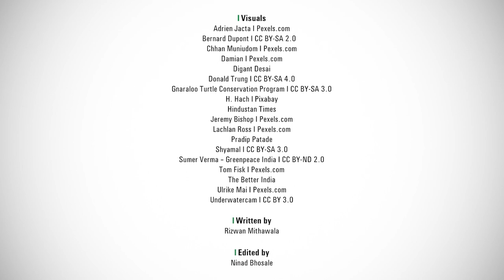World Sea Turtle Day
Sea turtles have graced the oceans for millions of years, evolving resilience to countless challenges. But the dawn of the Anthropocene has brought newer, deadlier threats: millions of tons of plastic, destruction of nesting beaches, light pollution that disorients hatchlings away from the ocean, fishing nets that trap and drown turtles, and boat-propellers that sever their flippers and crack their carapaces. Current estimates suggest that only one in 1,000 to 10,000 hatchlings survive to reach breeding age.

By improving our solid waste management systems, making our fisheries wildlife-friendly, protecting nesting beaches, and reducing our dependence on plastics, we can give these graceful animals a fighting chance at survival, and improve the health of the oceans.

We are all responsible, and our choices can make a big difference.

What choice will you make to help sea turtles?

Credits:
Visuals
Digant Desai
Pradip Patade
Adrien JACTA I Pexels.com  @ thesound_of_youremotions
CHHAN MUNIUDOM I Pexels.com
Damian I Pexels.com
H. Hach from Pixabay
Hindustan Times
Jeremy Bishop I Pexels.com
Lachlan Ross I Pexels.com
Pixabay.com
Tom Fisk I Pexels.com @fisk.tom
The Better India
Ulrike Mai I Pexels.com

Cover:   Francesco Ungaro  @_francesco_ungaro_

Written by Rizwan Mithawala
Edited by Ninad Bhosale
Produced by Wildlife Conservation Trust